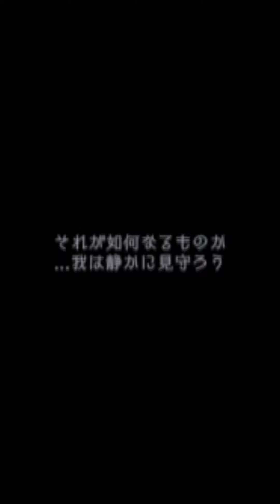Blade X Lord Android/ios (Opening story, gameplay first look)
Now available on Japan Appstore